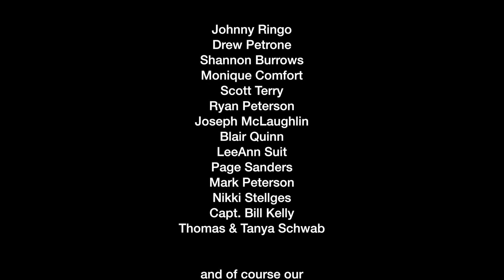Tiki Bash Islamorada 2012!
Check out some of the craziness and fun after an epic year at the 8th Annual Tiki Bash Islamorada!  For more information on how you can join the party go